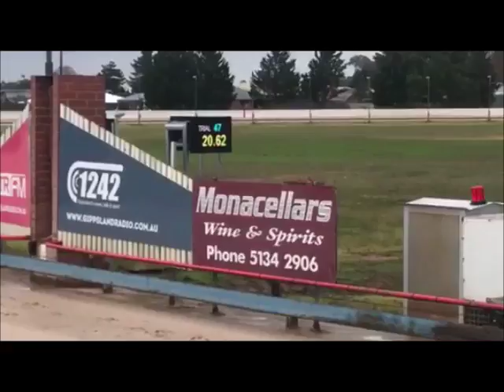POPEYE handslip @ Sale 13th July 2018